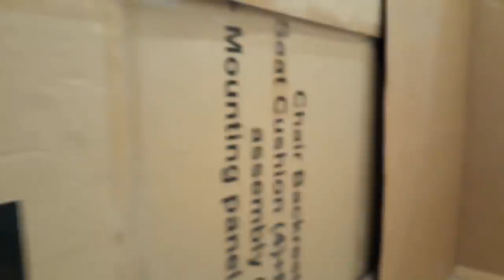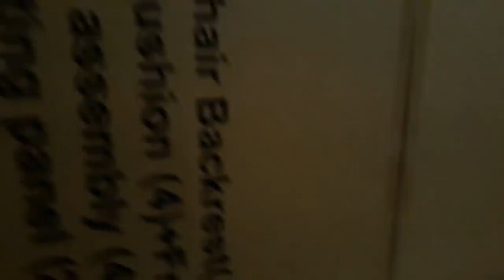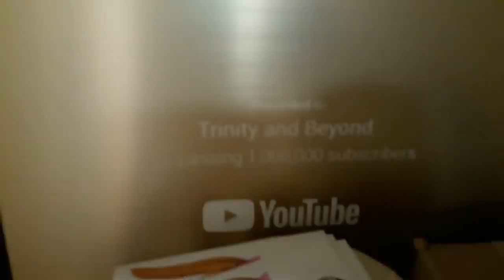24 Hour Overnight Challenge At Trinity & Beyond's House! (They Had No Idea I was There!)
24 Hour Overnight Challenge At Trinity & Beyond's House! (They Had No Idea I was There!)

We spent 24 hours overnight in Trinity and beyond's house! We even swam in her pool and played on her hoverboards!